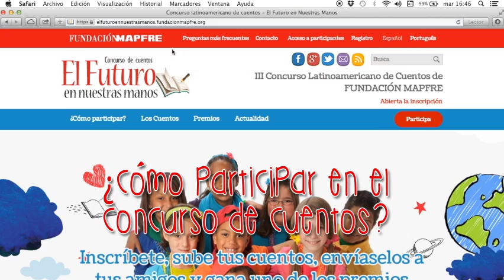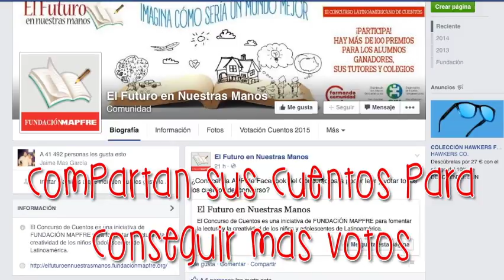¿Cómo participar en el concurso de cuentos?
tutorial para participar en el Concurso de Cuentos de Fundación MAPFRE. En el concurso pueden participar escolares de educación básica y secundaria de 18 países: Argentina, Brasil, Chile, Colombia, Costa Rica, Ecuador, El Salvador, Guatemala, Honduras, México, Nicaragua, Panamá, Paraguay, Perú, Puerto Rico, República Dominicana, Uruguay y Venezuela.